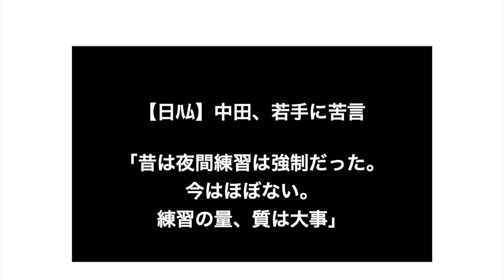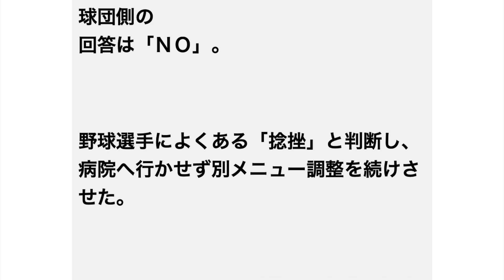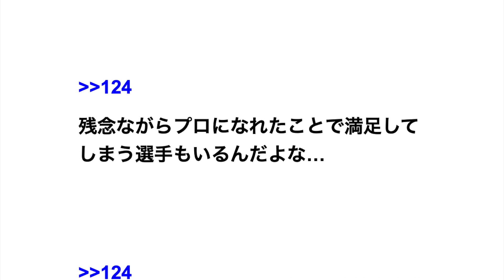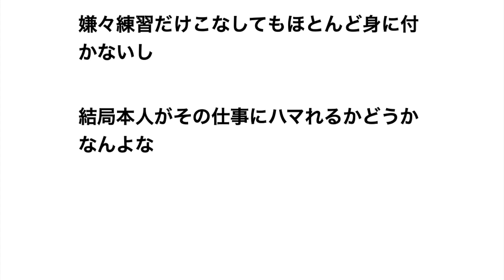中田翔、若手に苦言「昔は夜間練習は強制だった。今はほぼない。練習の量、質は大事」